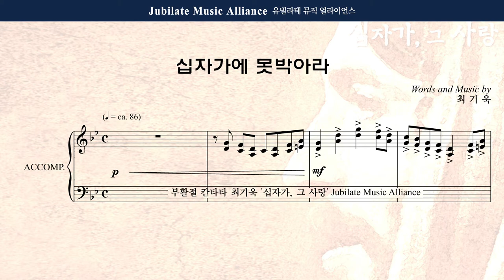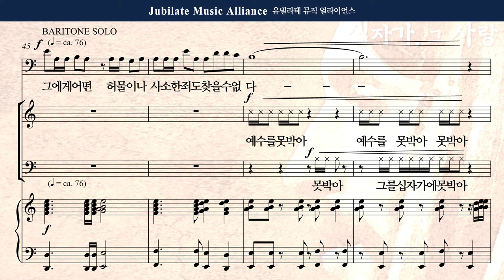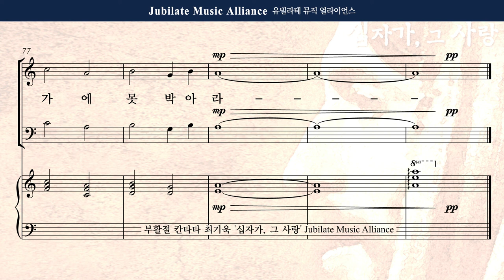[부활절 칸타타] 최기욱 - 십자가,그 사랑 3. 십자가에 못박아라 All part